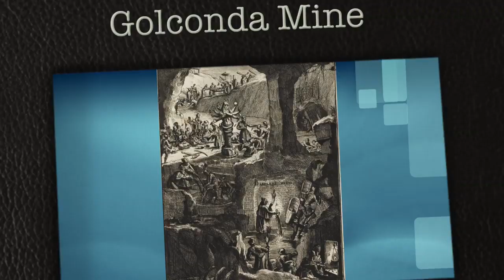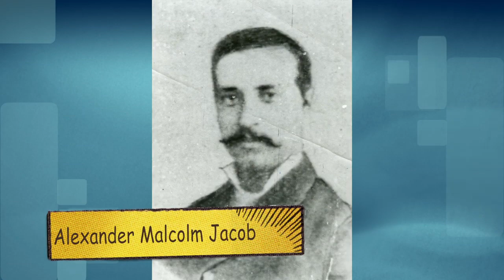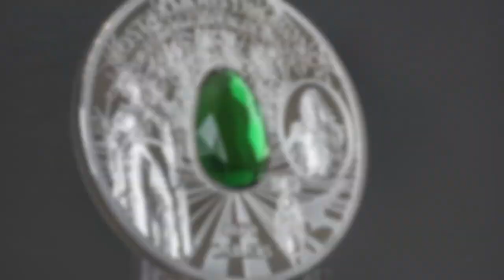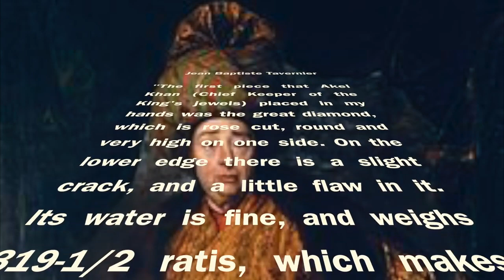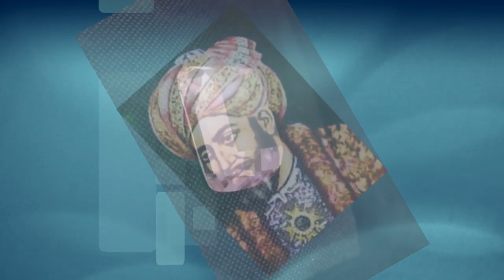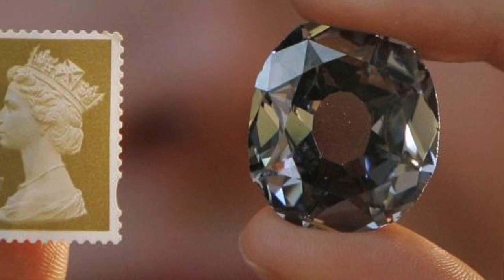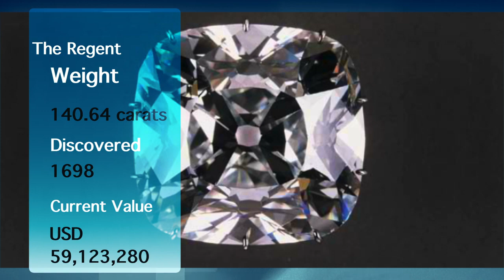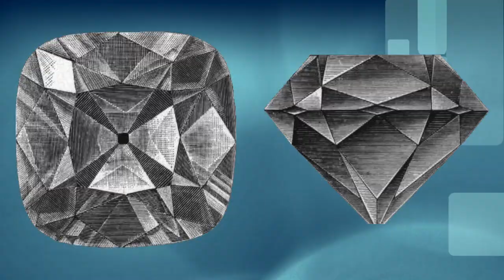Top 10 _ Most Beautiful and Famous Diamonds in the World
The Golconda Diamonds are Indian diamonds mined in a specific geographic area in the present-day Telangana and Andhra Pradesh states of South India. During the rule of the historic Qutb Shahi dynasty (16th century–17th century CE), also known as the "Golconda Sultanate", diamonds from these mines (especially Kollur Mine) were transported to the city of Hyderabad to be cut, polished, evaluated and sold. Golconda in Hyderabad established itself as a diamond trading center and, until the end of the 19th century, the Golconda market was the primary source of the finest and largest diamonds in the world. Thus, the legendary name 'Golconda Diamond' became synonymous with Golconda itself. The Golconda region has produced some of the world's most famous diamonds, including the colorless Koh-i-Noor (now owned by the United Kingdom), the blue Hope (United States), the pink Daria-i-Noor (Iran), the white Regent (France), the Dresden Green (Germany), and the colorless Orlov (Russia), Nizam and Jacob (India), as well as the now lost diamonds Florentine Yellow, Akbar Shah and Great Mogul.

One of the most popular diamond mines was Kollur Mine (presently in Guntur district, Andhra Pradesh). There were also other mines around the River Krishna in South India. Along with diamonds, the region also became a trade center for metalware, pearls, spices, and textiles. According to The New Indian Express (22 October 2016), "the Hyderabad based historian, Muhammad Safiullah says such was the trade that the estimated output from all mines in Golconda was estimated to be around 12 million carats".